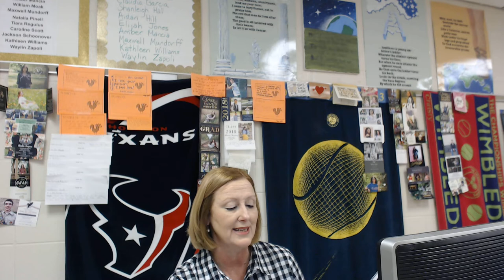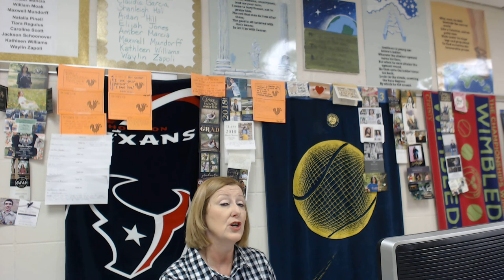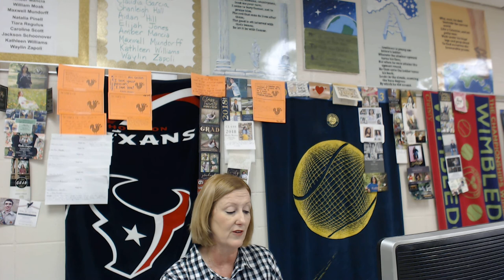The Good Earth chs 15 16